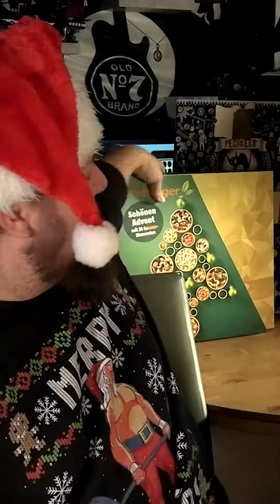Adventskalender 2023 - Dez 04